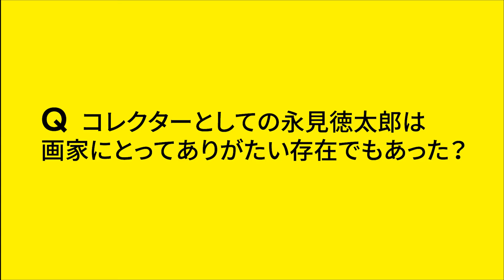長崎県美術館「長崎 美術 往来！」展 学芸員トーク〈永見徳太郎編〉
「長崎 美術 往来！」展では、長崎県美術館が収蔵する作品の中から長崎ゆかりの美術作品124点をご紹介しています。

この動画では、長崎市出身の画家・永見徳太郎（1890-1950）をご紹介します。
永見は、画家だけではなく写真家、文筆家として活躍し、更に長崎に関する美術作品などの蒐集家としても知られ、長崎の文化のパトロン的な立場にありました。長崎出身の画家・山本森之助（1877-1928）や渡辺与平（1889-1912）、栗原玉葉（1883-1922）をはじめ、芥川龍之介、竹久夢二といった当時の国内の文化人とも交流しました。会場では、当館が収蔵する永見の絵画作品４点すべてを展示しています。

解説：松久保修平（長崎県美術館学芸員）

企画展「長崎 美術 往来！―長崎県美術館コレクションから」